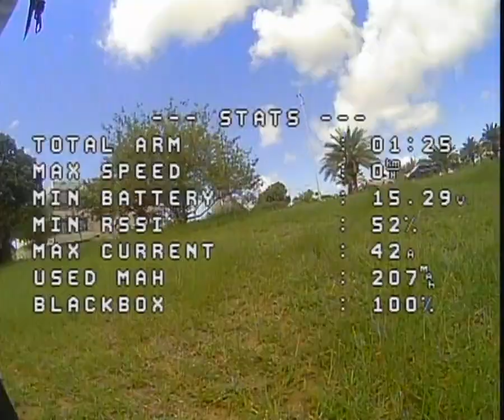Vôo freestyle #2 em 13ABR2024 com APEX 5" + 4S 1500mAh CNHL Black